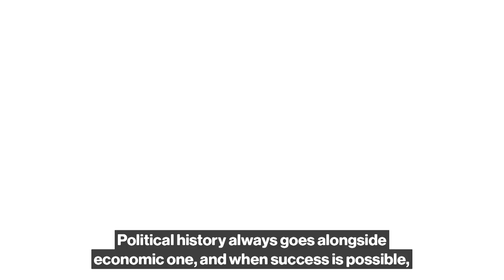Zelenskiy Calls on Investors to 'Play the Long Game'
Ukraine's President Volodymyr Zelenskiy calls on investors to "play the long game" in Ukraine despite the ongoing war against Russia. (Ukrainian with English subtitles)